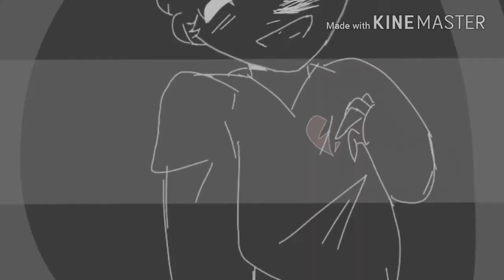THE WOLF [MEME]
Check out the person who made the intro

(and enjoyed the hard cringy work I made)